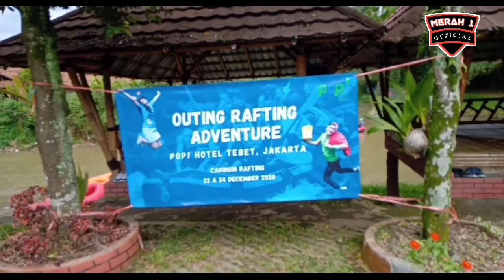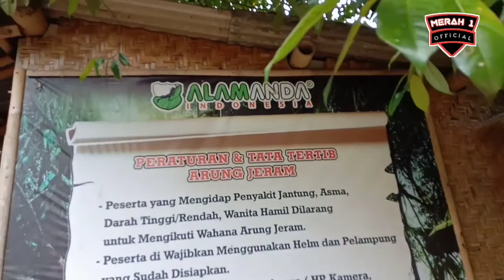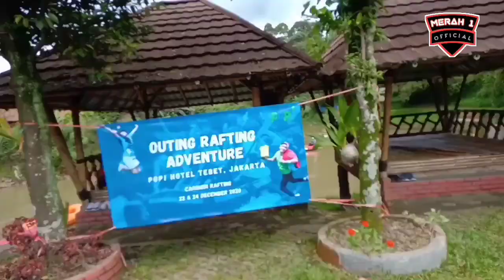Adventure arung jeram ALAMANDA caringin...